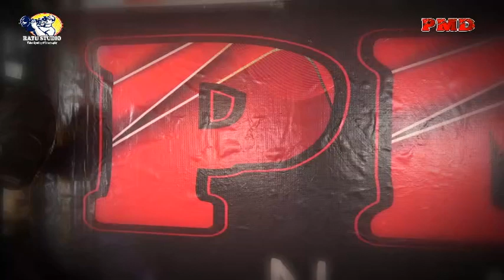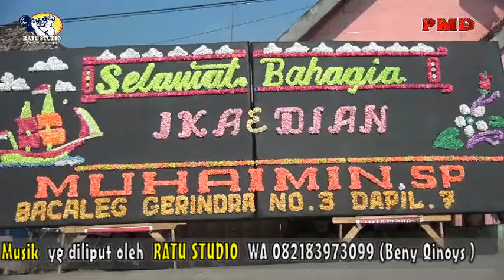Izinkanlah Covers Weng || PMD show at Serapek OKI || WD Ika & Dian || Ratu Studio